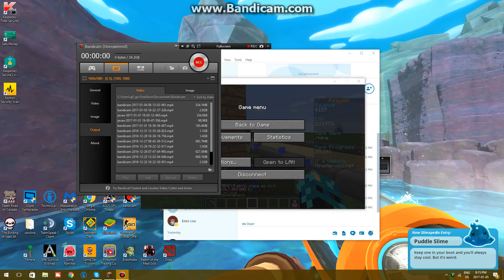Hacker JazDeep_123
Sorry for the short vid.